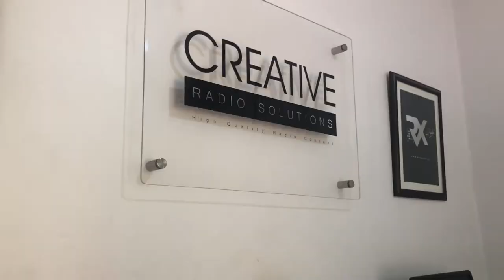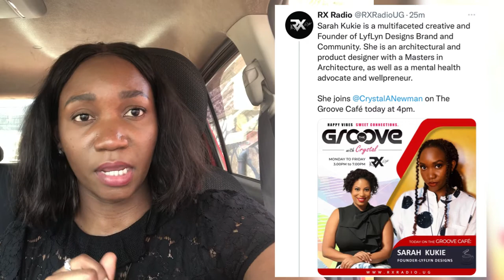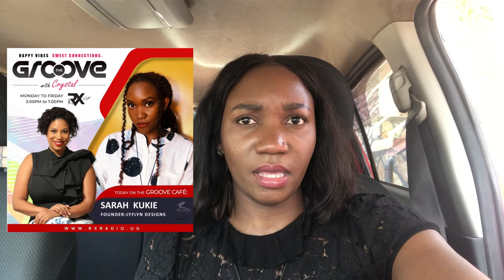VLOG: MY FIRST EVER RADIO INTERVIEW | RX Radio with Crystal Newman | Sarah Kukie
Watch my thrilling experience as I record my very first radio interview on RX Radio with the formidable Crystal Newman.
The interview aired on 20th August, 2021.

It was such an incredible experience and I hope to do more here on out.

for iOS.

Musician: @iksonmusic